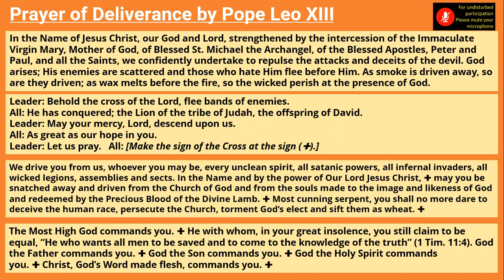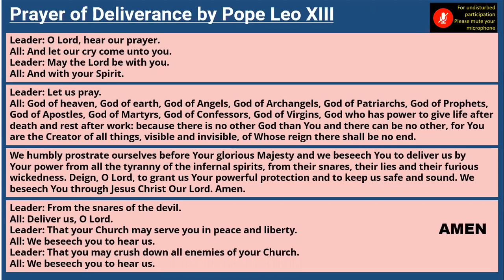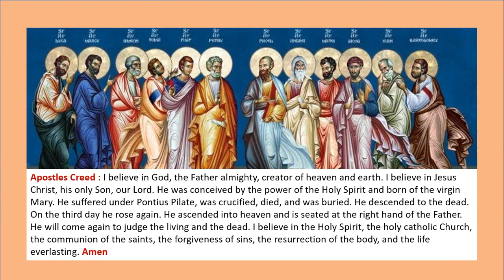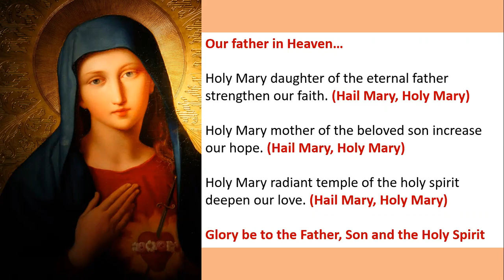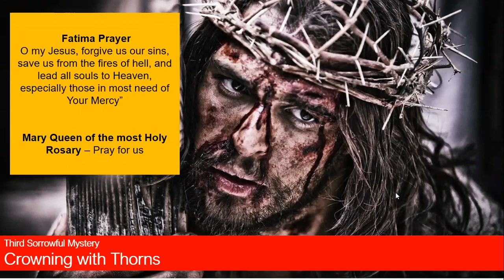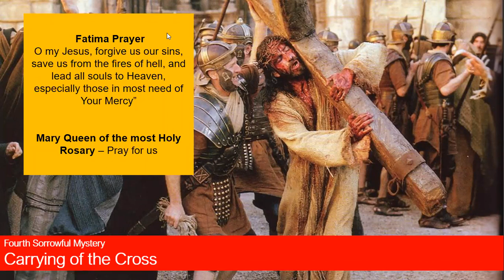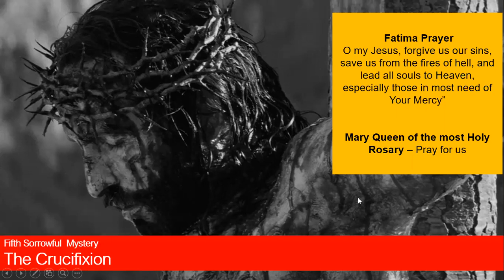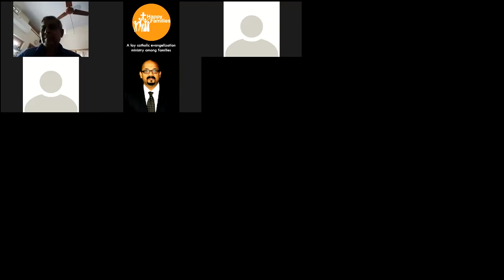Rosary MOP 17th August 2021